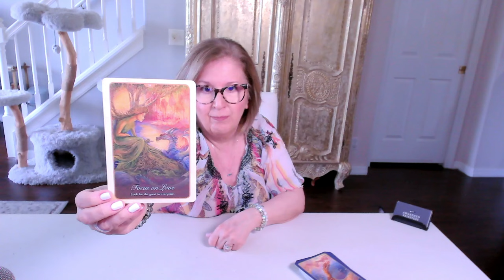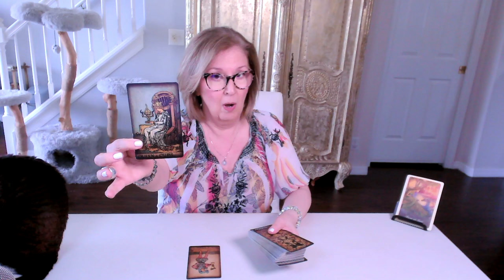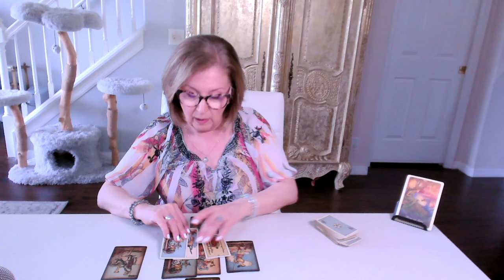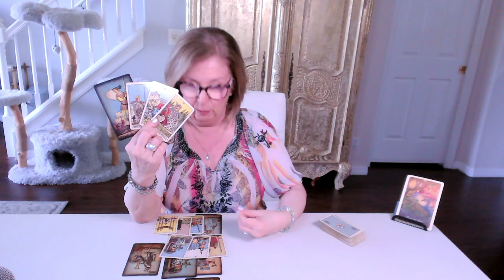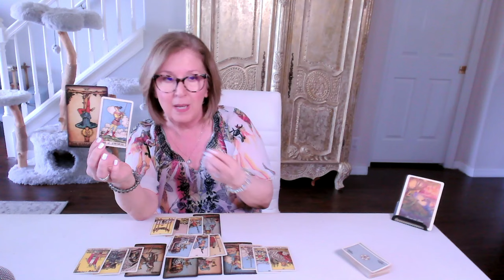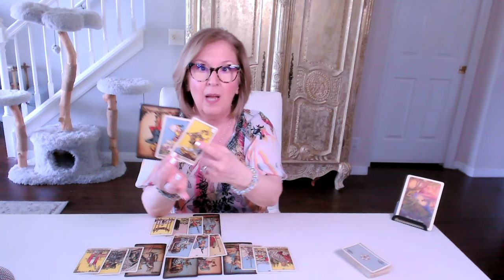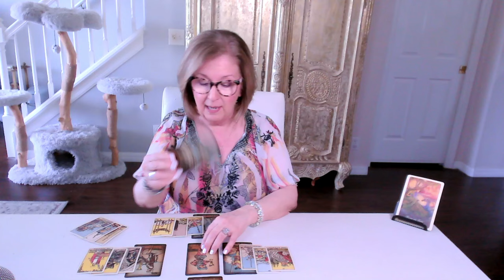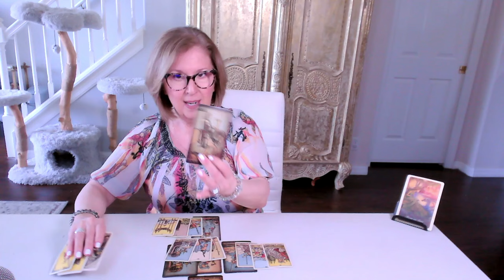CAPRICORN ♑️ Love Tarot: Wait for it... they DO feel the way you do! 💗